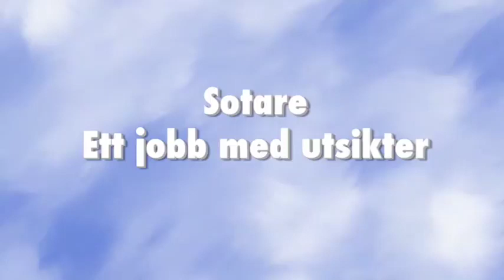Documentary Clip - On Top of Stockholm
Mike Ortiz of Rec Ready Recording worked as the Audio Mixing Engineer, along side the professional and always on point Film maker Daniel Buckard (of Buckard Produktion and Red Film, located in Stockholm, Sweden) putting together this fresh yet real Documentary on Swedish Chimney Sweepers.